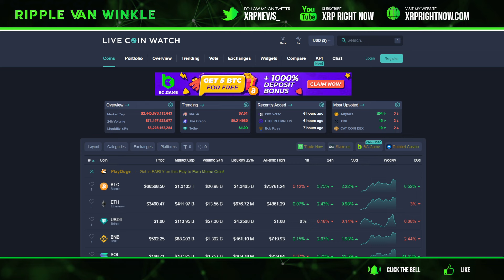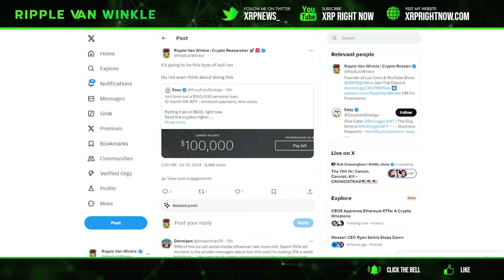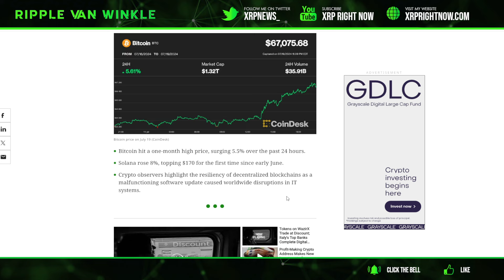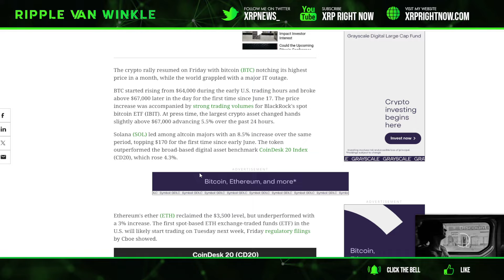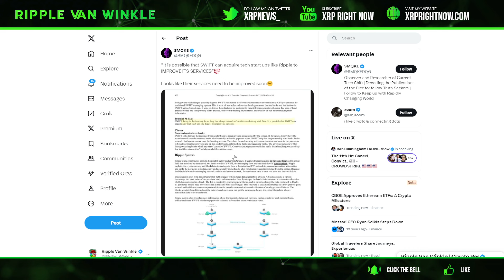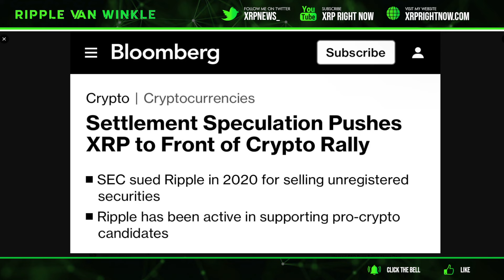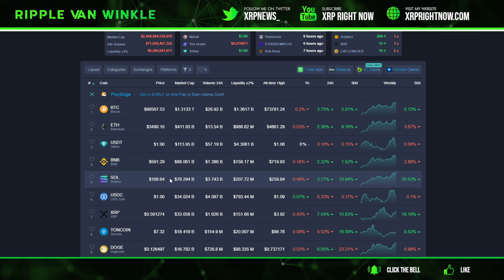Ripple XRP News - 2025: The Year of XRP! Will SWIFT Acquire Ripple for Core Service Upgrade!? 🚀🔥